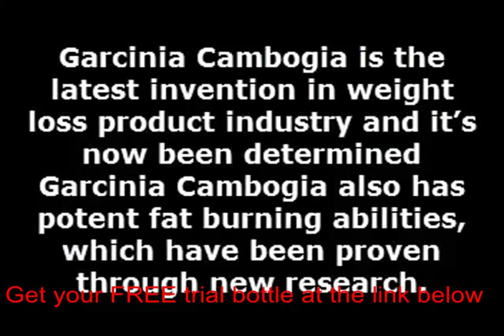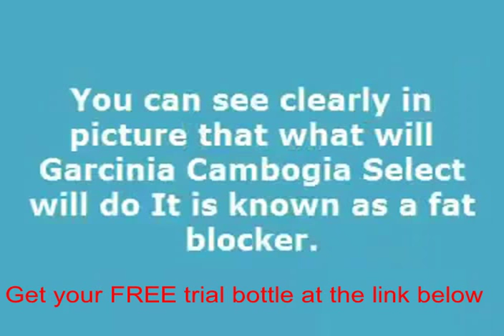Slender garcinia camb